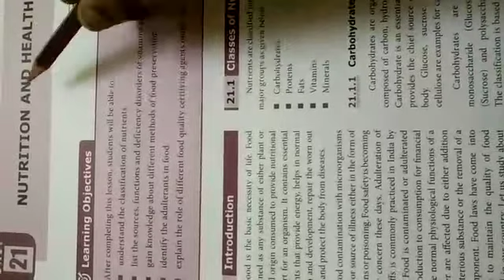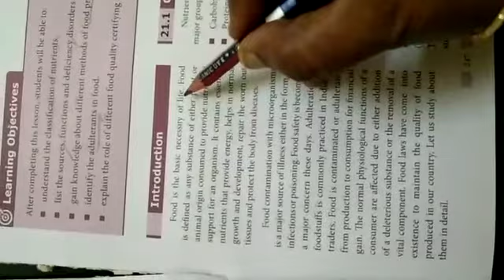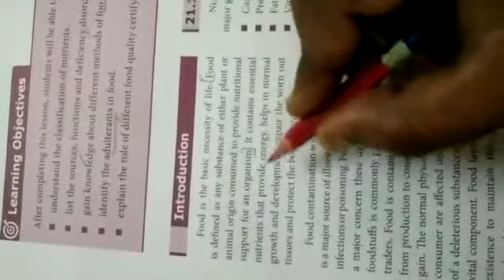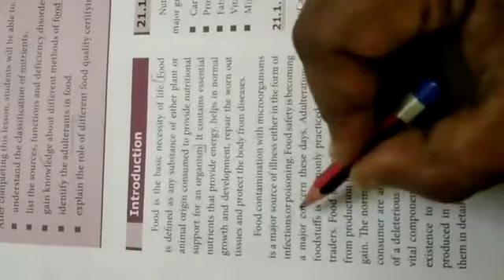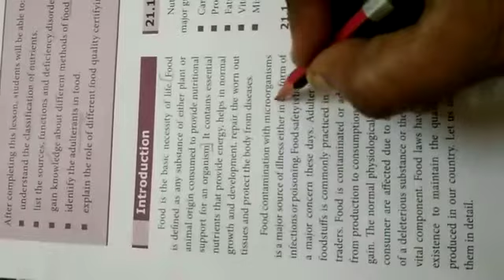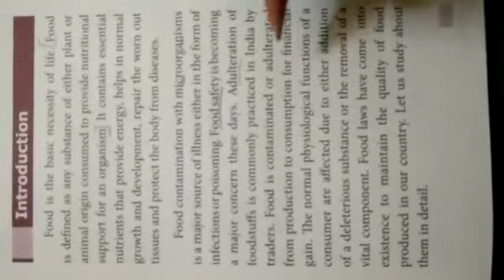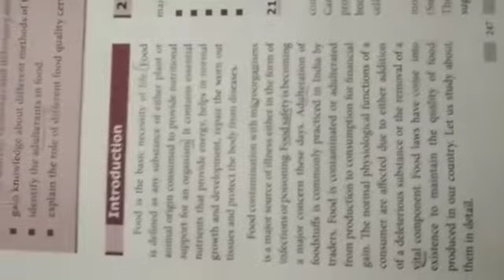9 std Science lesson 20 (part 1)